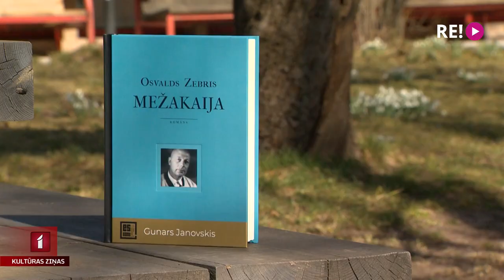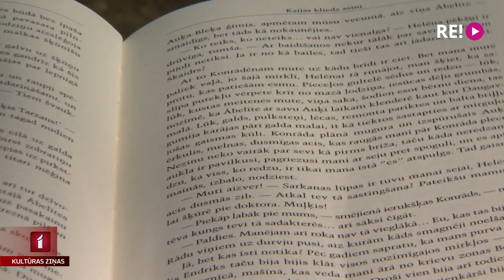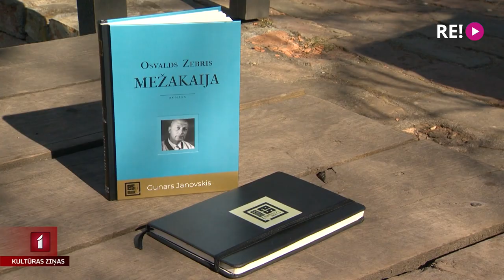“Mežakaija” – romāns par Gunaru Janovski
Romānu sērija “Es esmu…” turpina lasītājus iepazīstināt ar latviešu literatūras klasiķiem. Šobrīd klaja nācis kārtējais romāns, un tas stāsta par trimdas literatūras rakstnieku Gunaru Janovski. Darba autors Osvalds Zebris tam devis nosaukumu “Mežakaija”, jo Janovskim ir bijušas tuvas divas stihijas – jūra un mežs. Ar romāna autoru tikās Jānis Lācis.